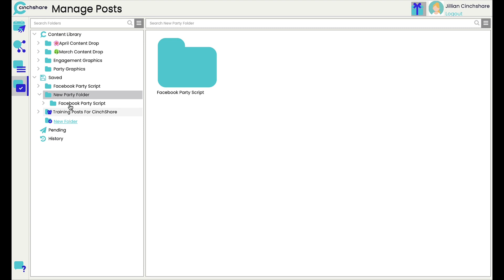How to Copy a Facebook Party Folder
Hi and welcome to CinchShare Tutorials! This video will go over how to copy a Facebook party script folder in CinchShare.

New to CinchShare? It’s the easiest and fastest social media scheduler. Schedule your social media posts to Facebook Groups, Facebook Business Page, Facebook Profile, Instagram Grid & Stories, Twitter, LinkedIn Profile & Company Page.